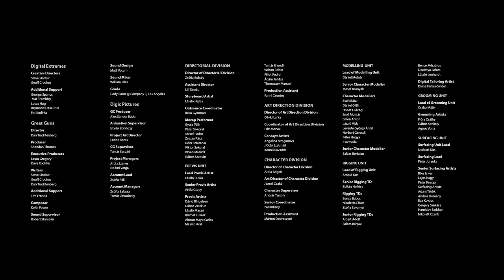Warframe - Cinematic Intro